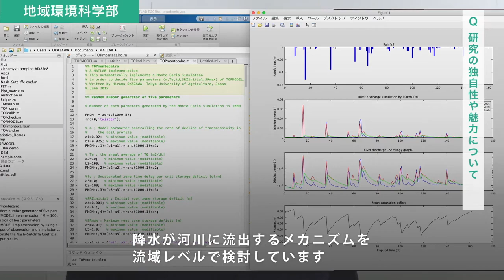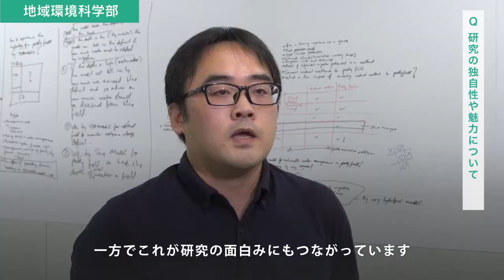地域環境科学部 研究室紹介